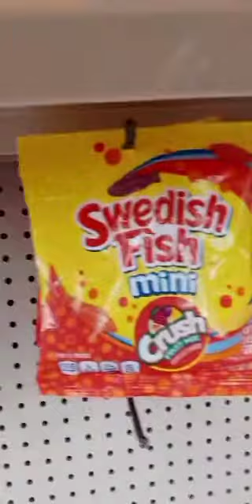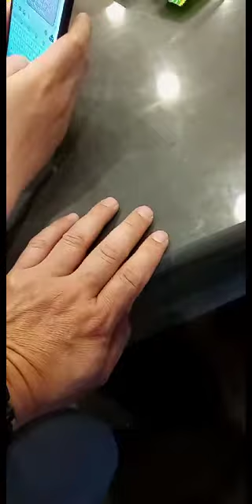Swedish Fish Mini Crush Fruit Mix (First Impressions)🇸🇪🐟🐟🐟